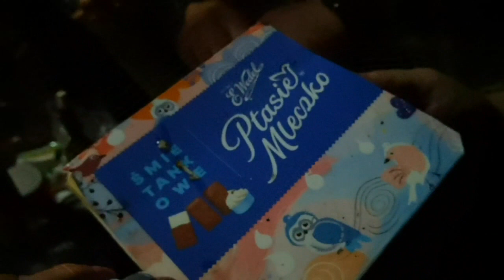Campo Base 2019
Encontro internacional de bushcraft. Leiria Portugal 2019